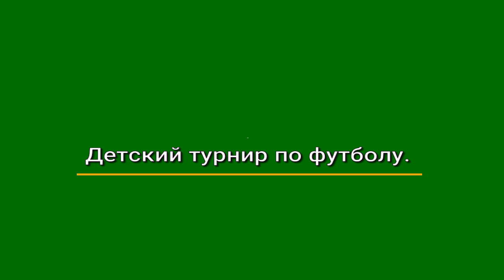Детский турнир по футболу ч3